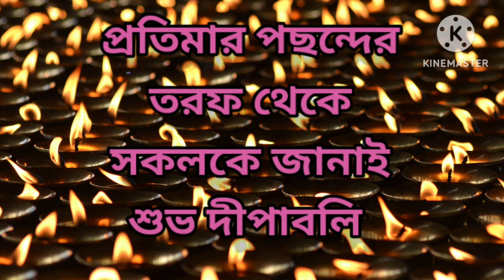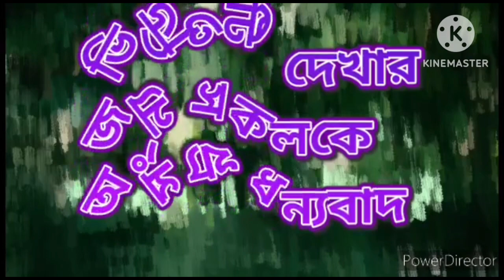Subho Dipaboli Janai | Kali Puja Song Bengali | Diya Decoration Ideas For Diwali | Kali Puja 2023